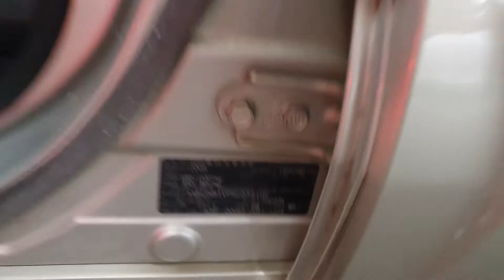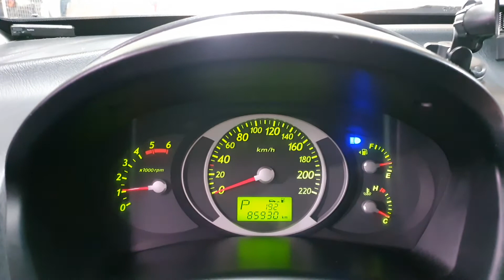2006 Hyundai Tucson SUNROOF A/T/339102